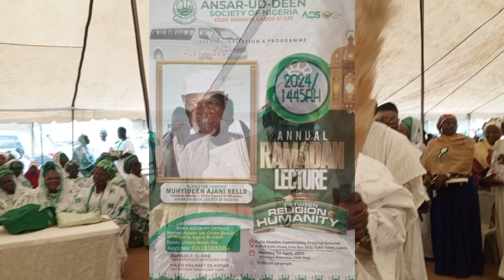ANSAR-UD-DEEN SOCIETY OF NIGERIA EGBE BRANCH 2024 RAMADAN LECTURE.